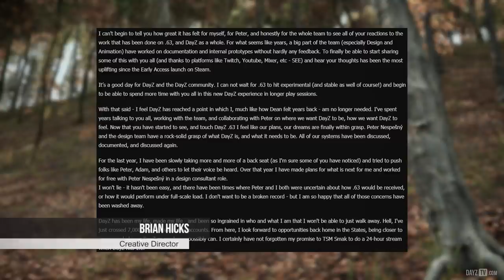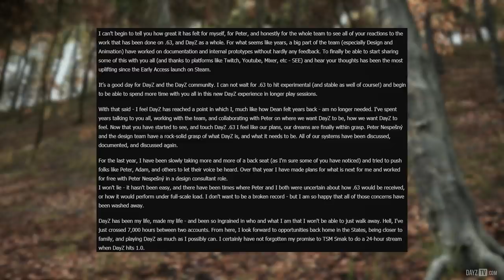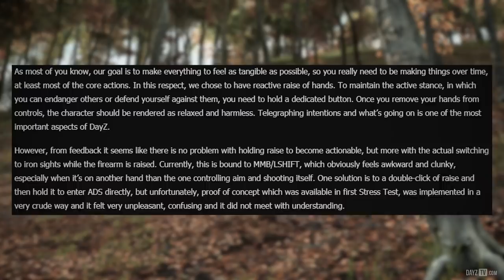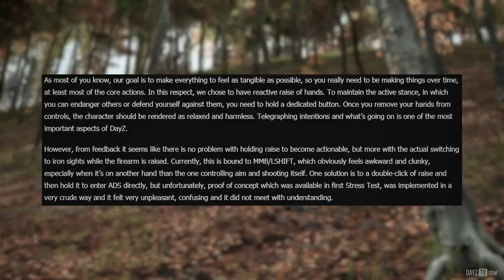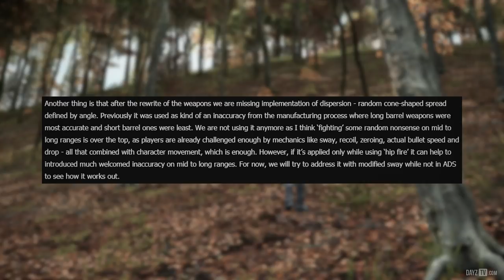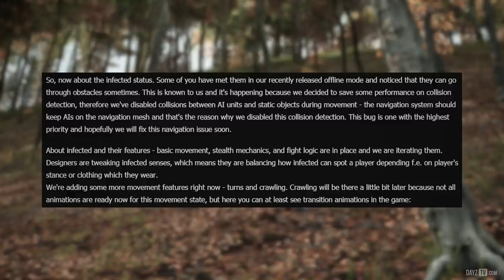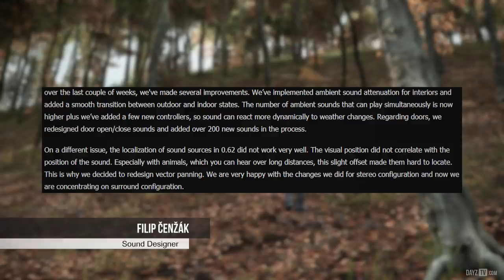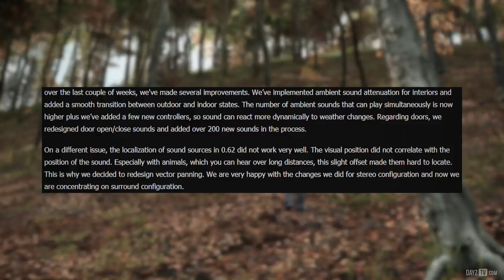First .63 Enscript Mod, Goodbye Brian & Much More! DayZ Status Report Highlight 8 May 2018